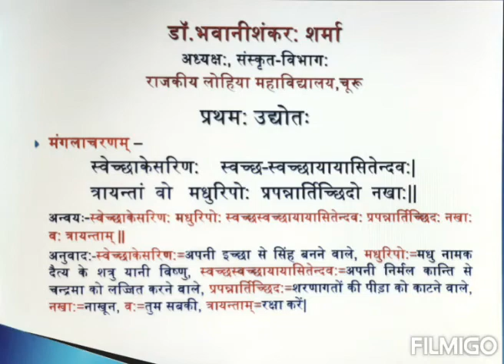ध्वन्यालोकस्य मङ्गलाचरणम् : डॉ.भवानीशंकरः शर्मा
ध्वन्यालोक के मङ्गलाचरण की सुविस्तृत की गई है. प्रतिपद व्याख्या के साथ इसके रहस्य को समझाया गया है.